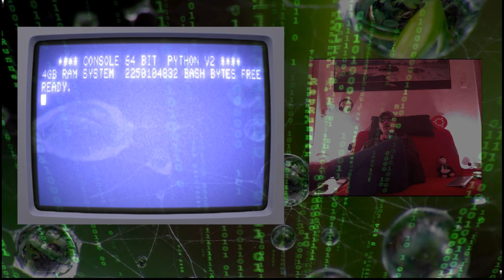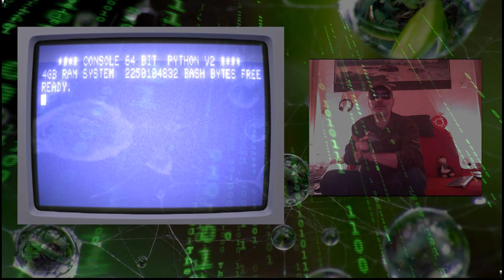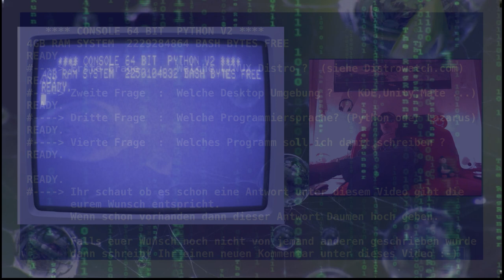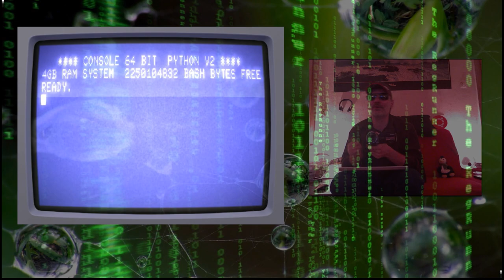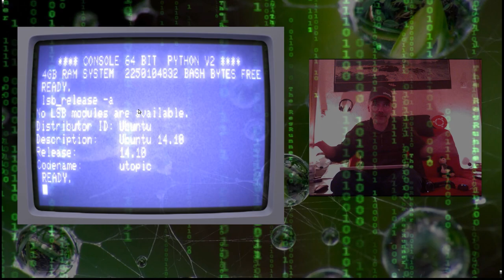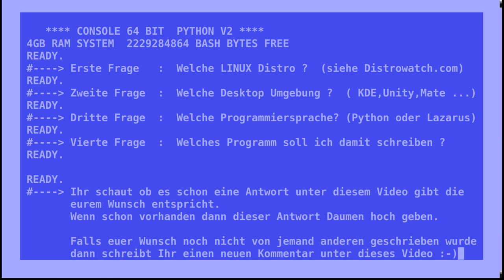Euer Linux Wunsch Programm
Freitag 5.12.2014 : Ihr dürft diese Woche abstimmen.
Ich schau mal ob ich die meist gewünschten Dinge umsetzen kann ...
wie immer ohne Gewähr und vorausgesetzt der Machbarkeit ;-)

Making of

Betriebssystem im Video:
Ubuntu MATE 14.10 (von mir stark modifiziert)